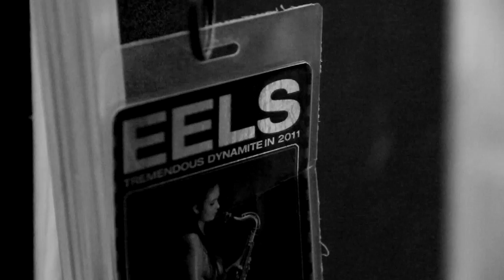Eels: Summer Series at Somerset House 2011